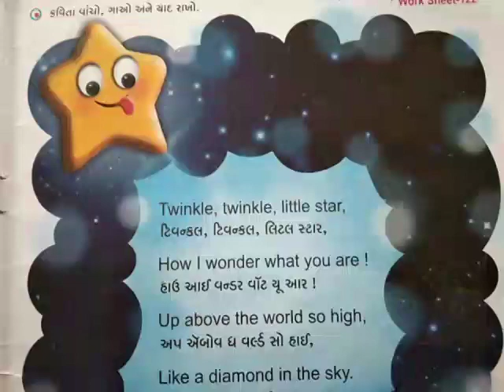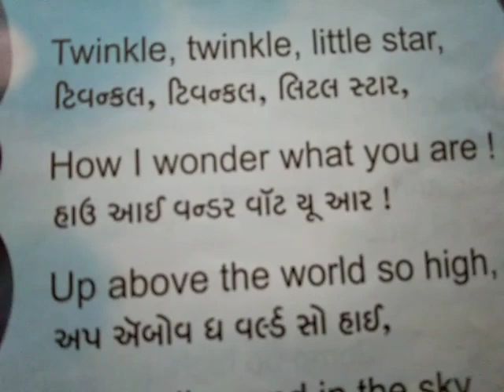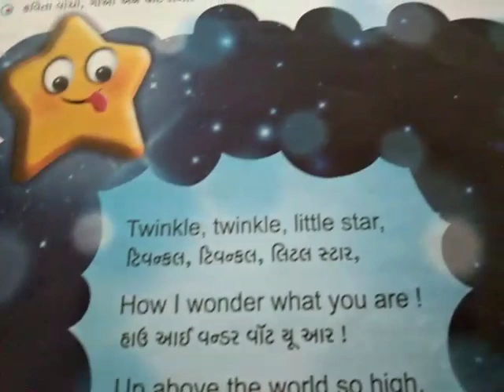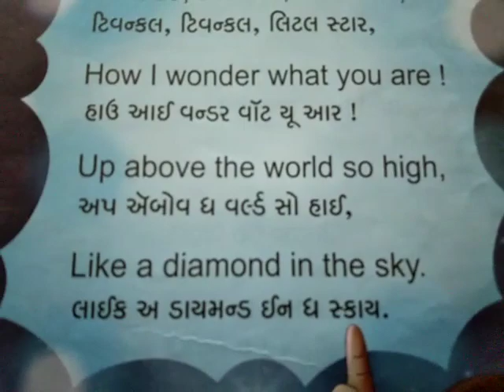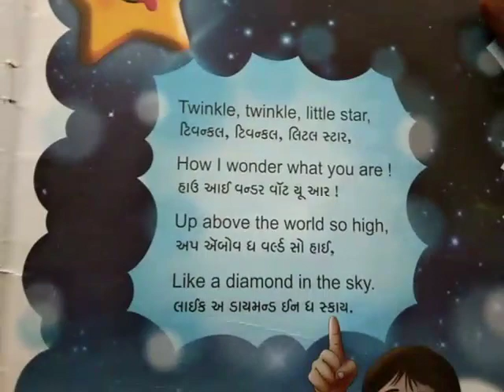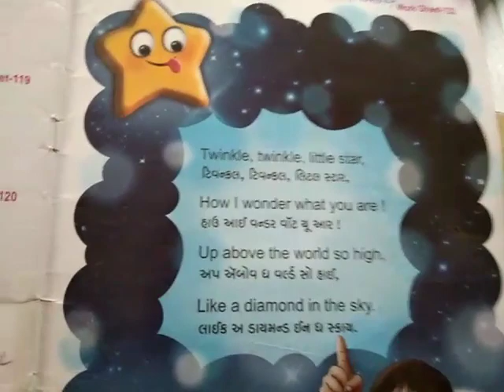std 3 English step 17 date :૨૨/૩)૨૦૨૧